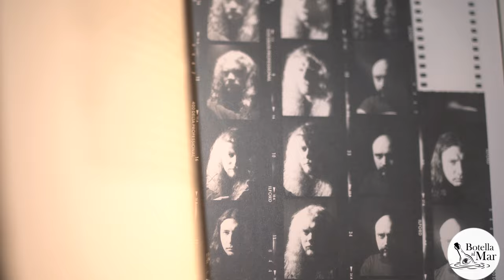Apuntes discos chilenos: Año 1994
Esta vez en Botella al Mar compartimos una revisión de discos chilenos importantes aparecidos en el año 1994, además de hablar de mi disco favorito de ese año.

0:00 Presentación
0:58 Contexto
5:39 Discos de distintos géneros
13:50 Discos chilenos preferidos 1994
17:18 Disco chileno favorito 1994
22:10 Libro fotos
23:35 Despedida